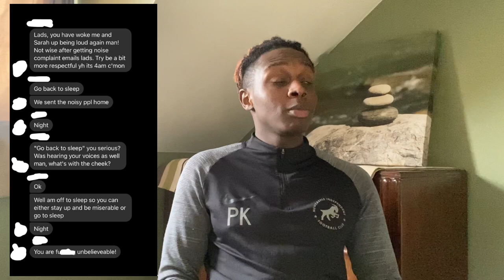Zero Filter EP. 1 - “ UNI AIN’T ALL FUN & GAMES YOU KNOW “ ..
The Uni lifestyle seems all fun and games doesn’t it?..

- Parties
- Student Loan
- Living independently

Let me talk you through the actual REALITY of Uni

New episode dropped every Monday🎙

& don’t forget to follow the socials for all things banter,rants & hot topics👇🏾

Instagram📸: pempshizzlekay
Snapchat👻: pempshizzlek